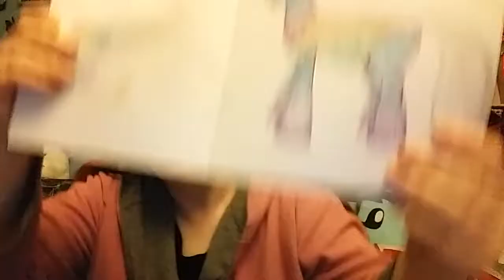365 Days: My inspired life - Day_092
What's the nicest thing you've ever done for a family member?